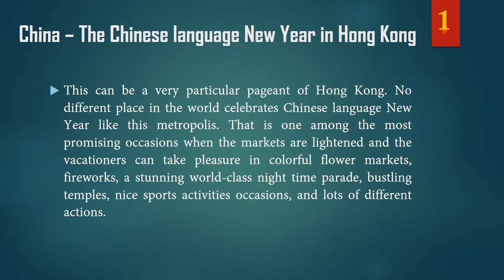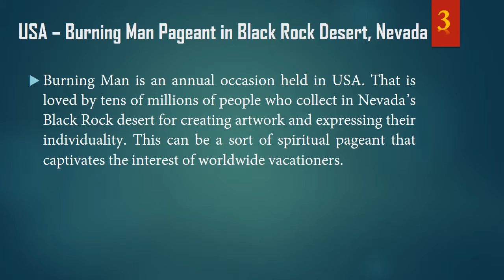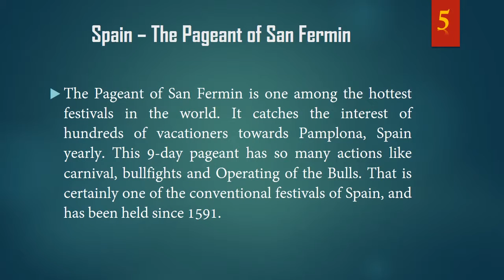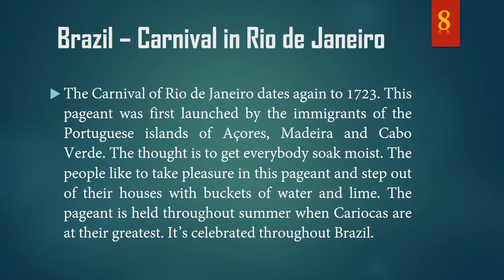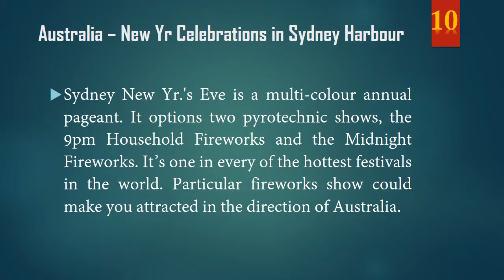Top 10 Most Popular Festivals in the World In 2015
Top 10 Most Popular Festivals in the World.

Most nations have their distinctive festivals and occasions. These are liked by the vacationers for being joyful and fascinating. The festivals actually deliver numerous happiness in our lives. These make one nation distinctive from the others. Throughout these occasions, the vacationers do not care of spending hundreds of dollars, and in consequence the states earn big revenue from the tourism business. Allow us to examine the list of top 10 hottest festivals in the world.